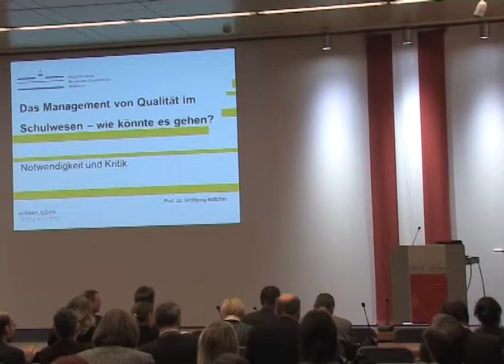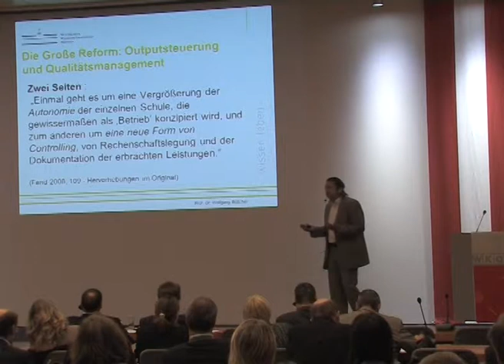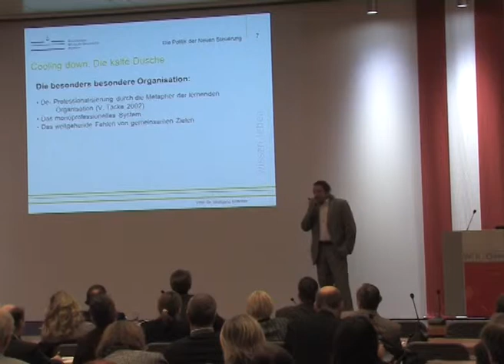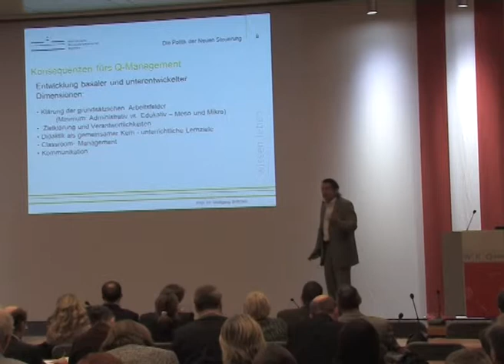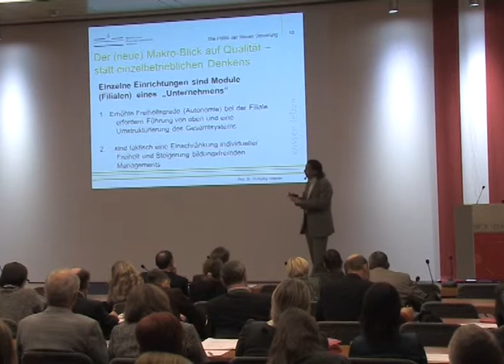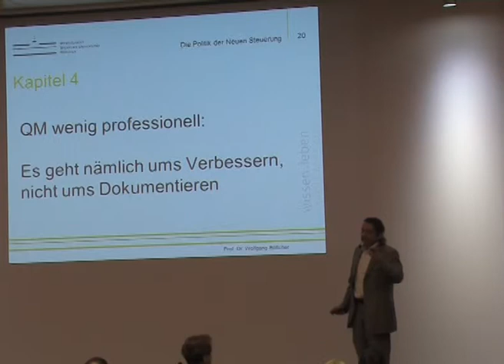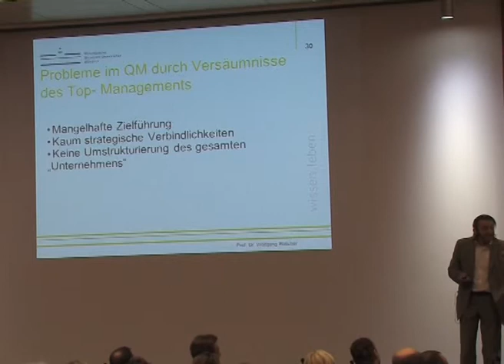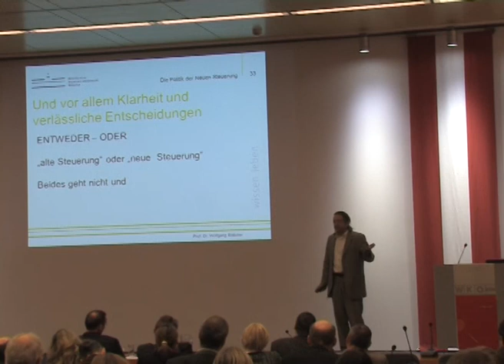3. QNWK: Keynote 1 - Wolfgang BÖTTCHER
3. QNWK - Keynote von Wolfgang BÖTTCHER (Universität Münster)
Thema: Wie wird Qualitätsmanagement nützlich für Bildungseinrichtungen?